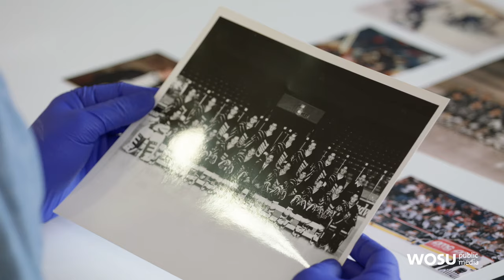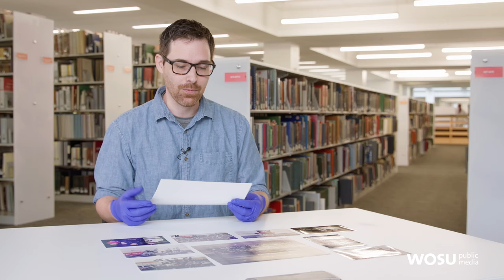Columbus Chill Legacy: How a Minor League Team Inspired NHL Success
In this episode of Ohio Snapshots, we delve into the fascinating story of the Columbus Chill hockey team and its impact on the city. From the team's humble beginnings to its influence on bringing the NHL's Blue Jackets to Columbus, this is a snapshot of a local sports phenomenon.

- The origins of the Columbus Chill and its first season in 1991 in the East Coast Hockey League (ECHL).

- The marketing campaign that made the Chill a fan favorite before viral marketing was a thing.

- The lasting impact of the team on Columbus and its hockey culture.

- How the Columbus Chill played a role in bringing the NHL's Blue Jackets to the city.

- The significance of the Chill's former general manager, David Paitson, in the team's legacy and the city's sports history.

Ohio Snapshots In Time digs into Ohio history one image at a time.

Ohio Snapshots In Time and WOSU is viewer supported. Support digital content like this from WOSU